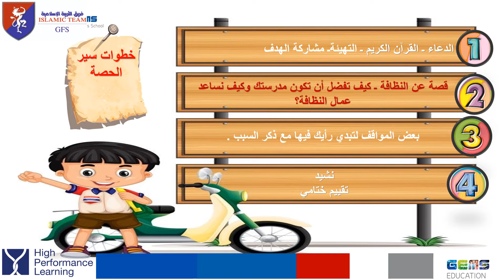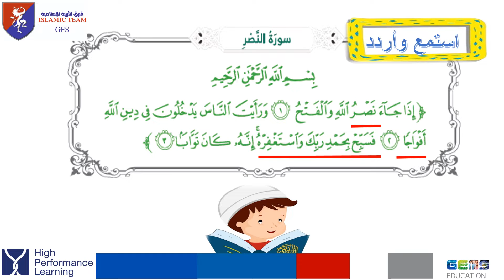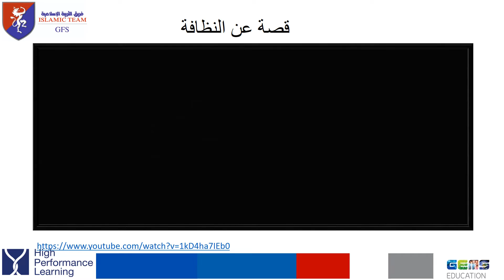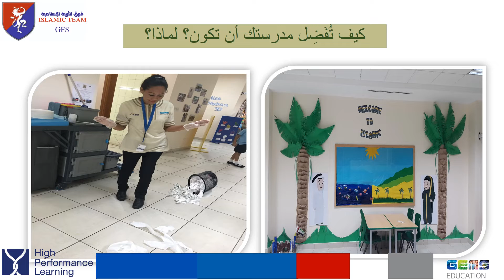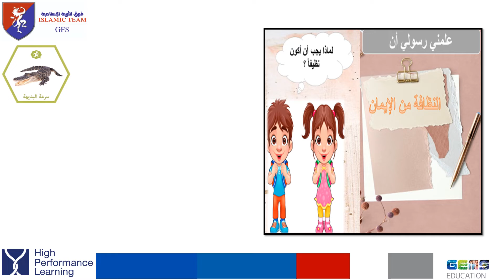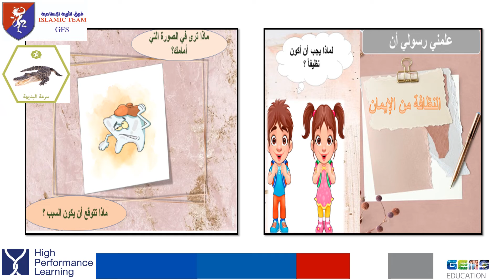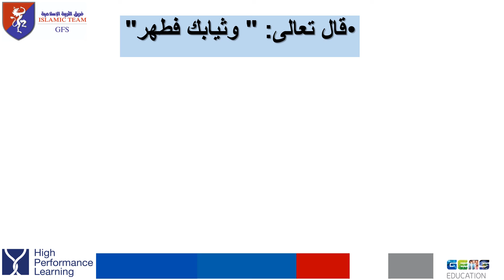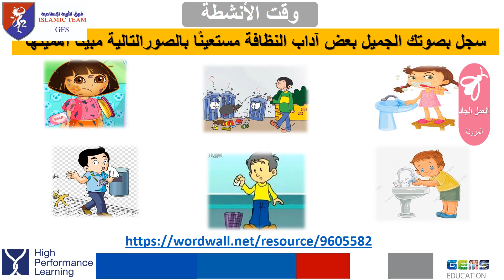T2 W4 Y2 L2